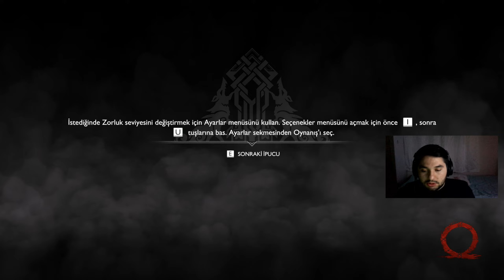BU MACERAYA ATILMAK ZORUNDAYIZ !!! [ GOD OF WAR BÖLÜM 3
Hepiniz öncelikle Hoşgeldiniz Arkadaşlar kaldığımız yerden devam
durmak yok Karımızın Dileğini yerine getirmek bizim boynumuzun
Şimdiden iyi seyirler :D